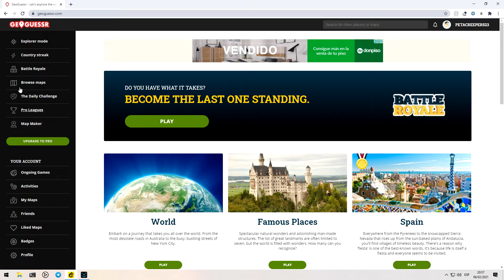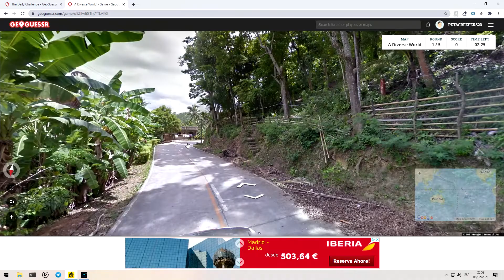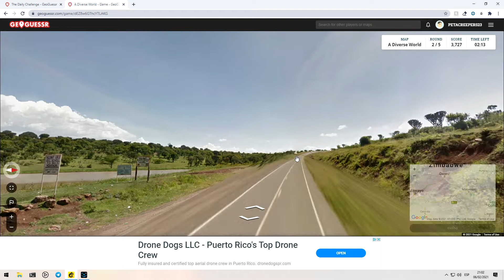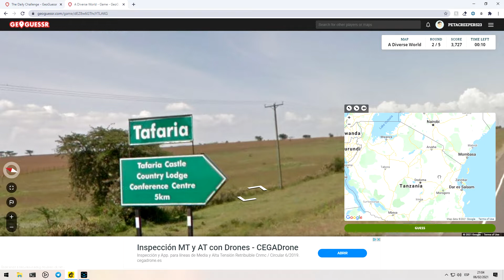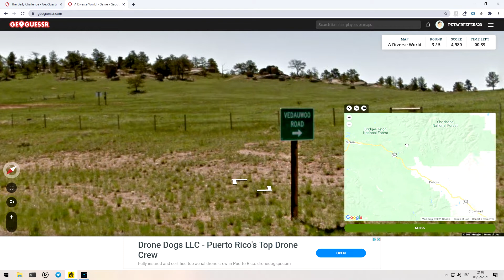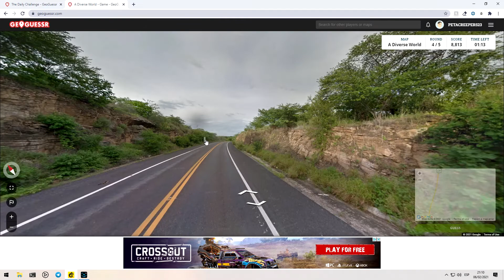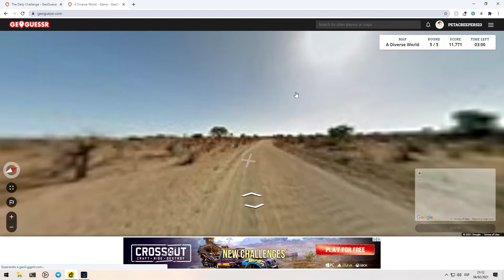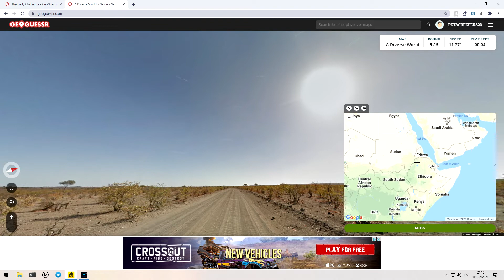Geoguessr #3 A diverse world es difícil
Se me olvidó grabar el challenge xd